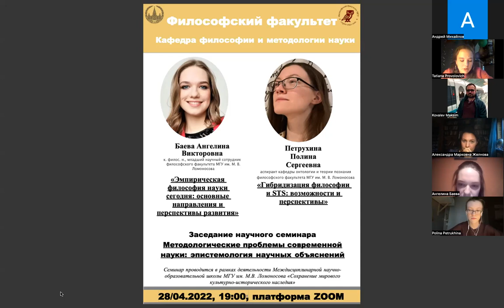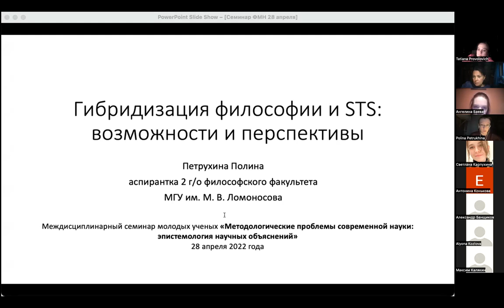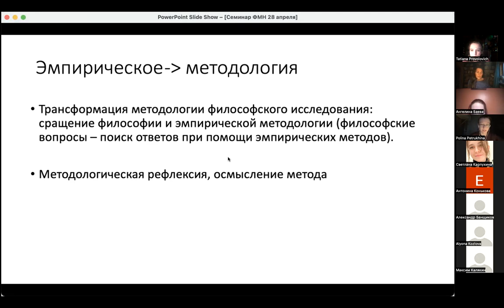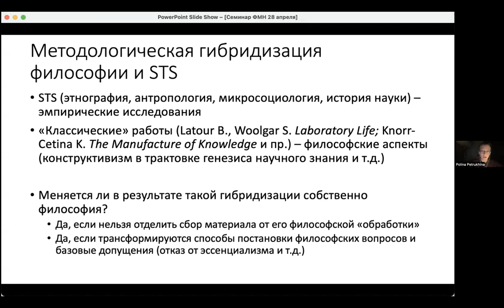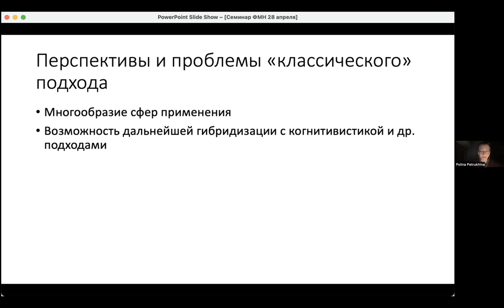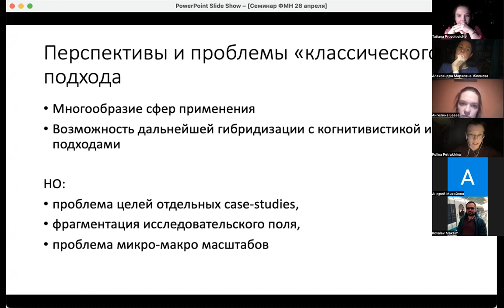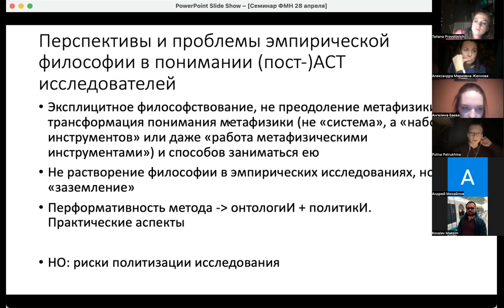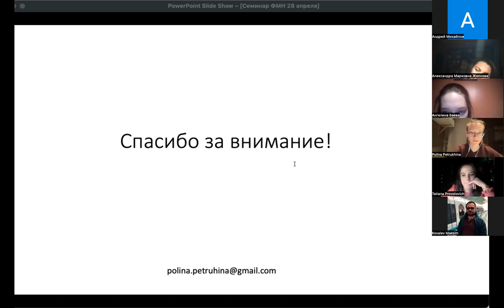13-е онлайн заседание научного междисциплинарного семинара молодых ученых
13-е онлайн заседание научного междисциплинарного семинара молодых ученых «Методологические проблемы современной науки: эпистемология научных объяснений».

Первым докладчиком выступила кандидат философских наук, младший научный сотрудник философского факультета МГУ им. М. В. Ломоносова, Баева Ангелина Викторовна. Тема выступления: «Эмпирическая философия науки сегодня: основные
направления и перспективы развития».

Вторым докладчиком выступила аспирантка кафедры онтологии и теории познания философского факультета МГУ им. М. В. Ломоносова, Петрухина Полина Сергеевна. Тема выступления: «Гибридизация философии и STS: возможности и перспективы».